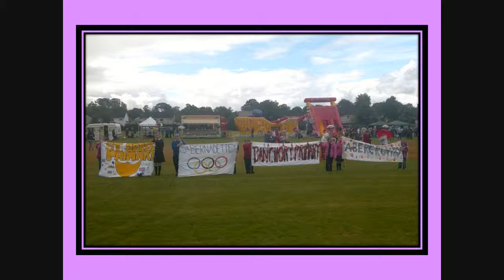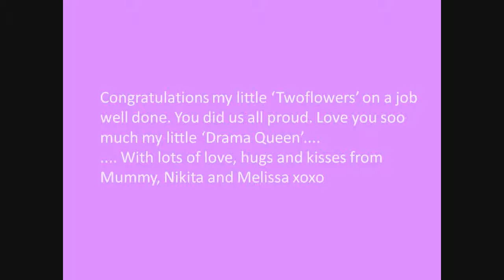Jasminerose Curran Tullibody's Gala Queen 2012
Jasminerose Curran